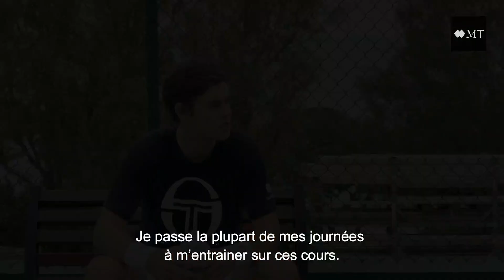Lucas Catarina : L’étoile montante du tennis monégasque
Le premier monégasque de naissance classé à l’ATP nous a accordé de son temps, lors d’une séance d’entraînement en compagnie de son entraîneur de toujours, Guillaume Couillard. Lire